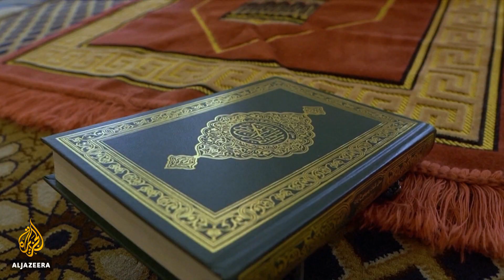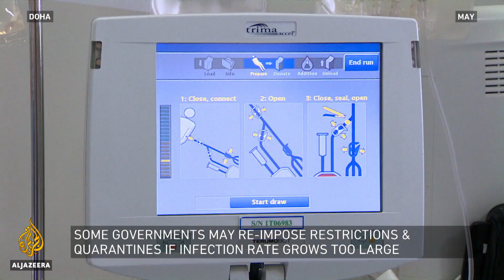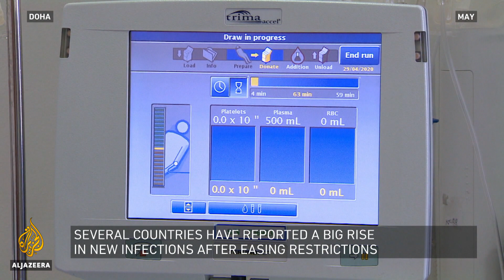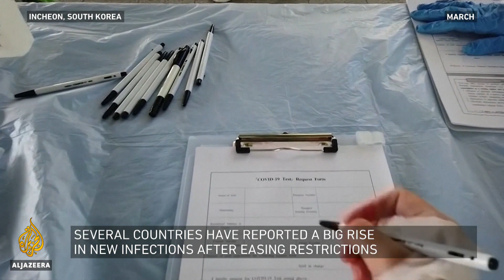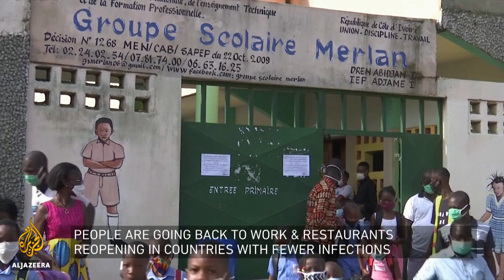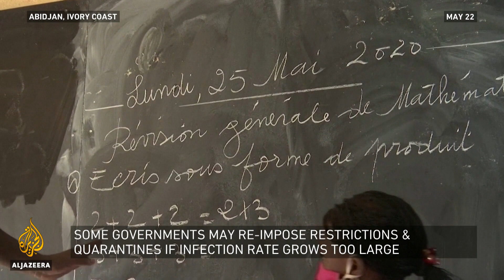Is it time we learned to live with the coronavirus? I Inside Story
Lockdowns to stop the spread of coronavirus are being lifted world-wide.
Shops and businesses are reopening, students are returning to school, and some airlines are flying again.
But several countries have since reported a resurgence in new infections.
Iran's president threatened to reimpose restrictions after doctors recorded the highest ever total of daily cases.
South Korea's capital closed schools, museums and parks shortly after they reopened.
The World Health Organization recently warned the virus may become endemic, similar to HIV.
So how should we prepare to live with the virus?

Presenter: Bernard Smith

Guests:

Jeff Schlegelmilch - Deputy Director of the National Center for Disaster Preparedness at The Earth Institute at Columbia University
Ali Omrani - Head of Research at the Communicable Diseases Center at Hamad Medical Corporation in Qatar
Jan-Emmanuel De Neve - Director of the Wellbeing Research Centre at Oxford University